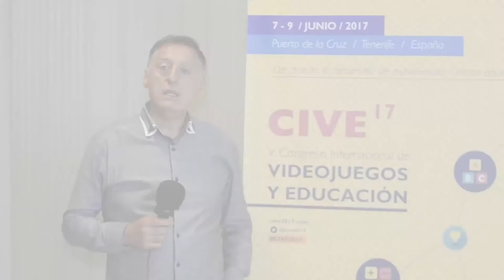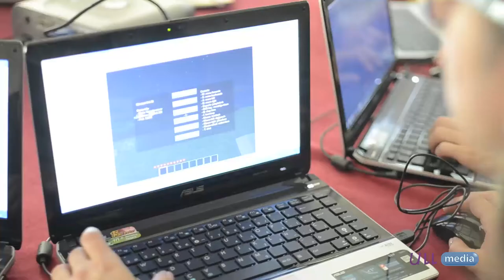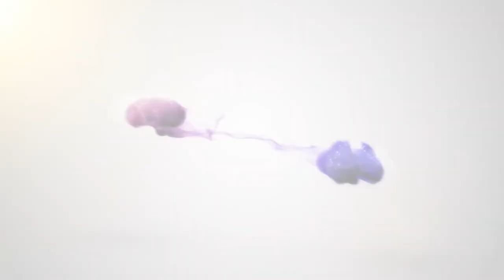#3 Entrevista a Fernando Posadas en el V Congreso CIVE 2017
Entrevista a  Fernando Posadas en el V Congreso CIVE 2017, evento que promovió y difundió los avances recientes del diseño y desarrollo de videojuegos y sus aplicaciones educativas, tanto a nivel académico como profesional y empresarial, posibilitando el encuentro y el intercambio de experiencia entre el profesorado, los investigadores y los desarrolladores.